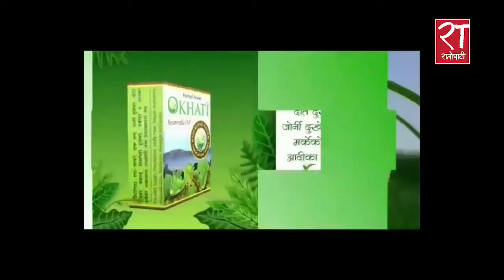महाधिवेशनको प्रक्रिया सुरु विश्वप्रकाश शर्मा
महाधिवेशनको प्रक्रिया सुरु